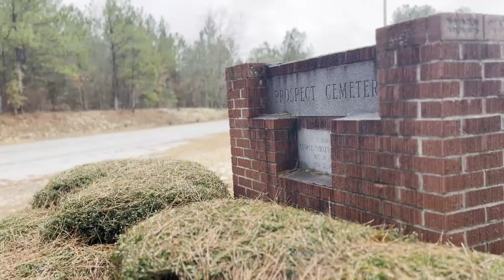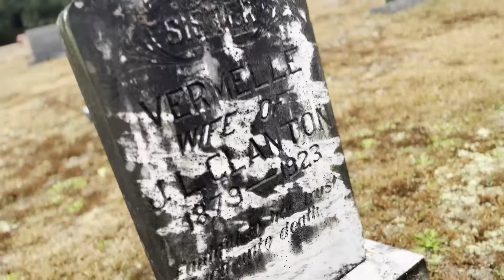We Discovered a HAUNTED CHURCH!